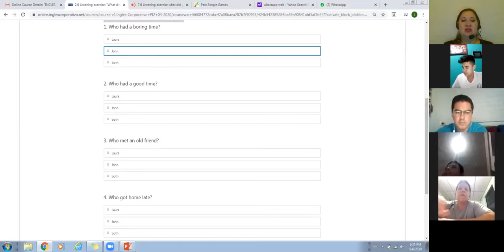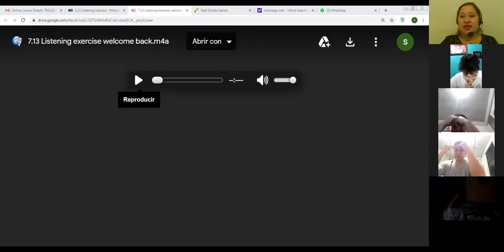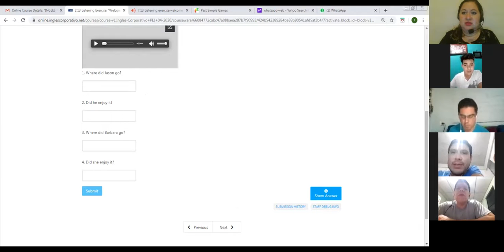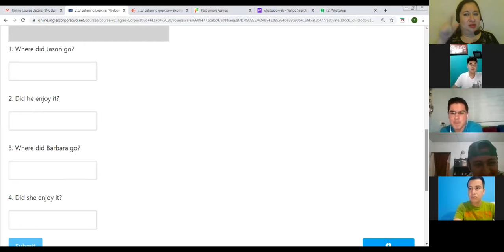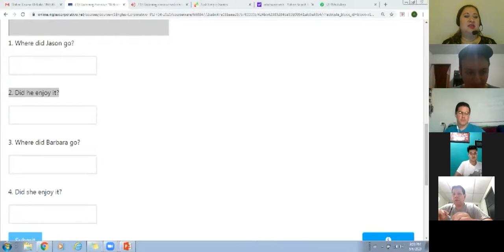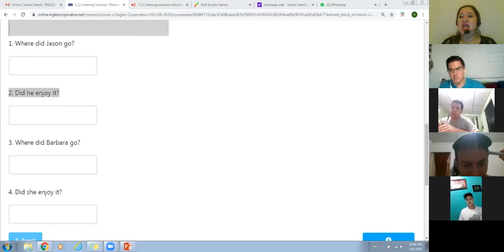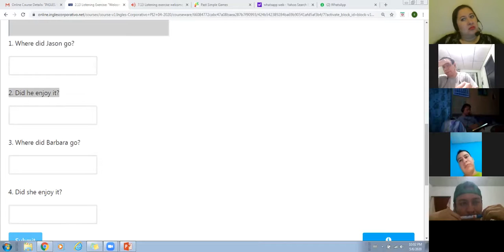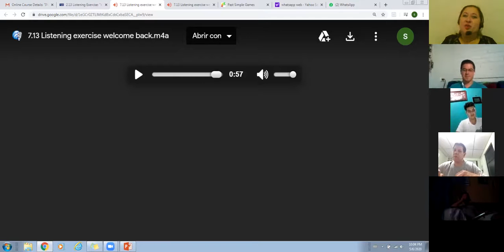Ingles Corporativo-Simple past Listening Activities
1)Instructions: Listen to John and Laura describe what they did last night. Check the correct information about each person.

Instrucciones: Escuche a John y Laura describir lo que hicieron anoche. Marque la información correcta sobre cada persona.

2)Instructions: Listen to Jason and Barbara talk about their vacation. Write the answers for each person.

Instrucciones: Escuche a Jason y Barbara hablar sobre sus vacaciones. Escriba las respuestas para cada persona.